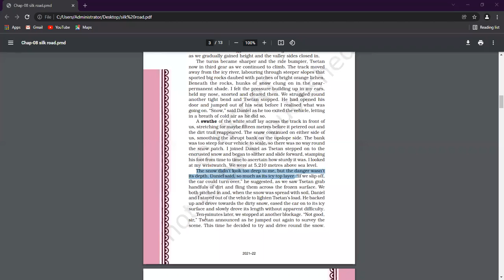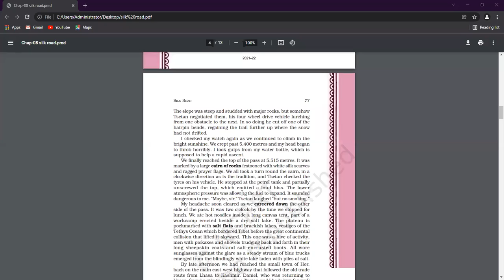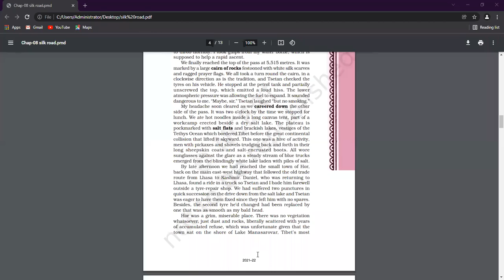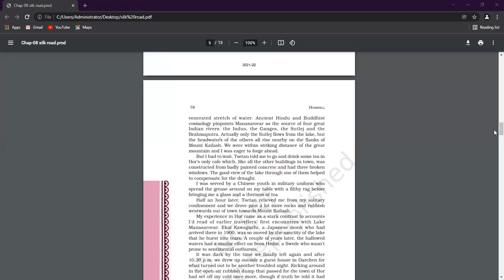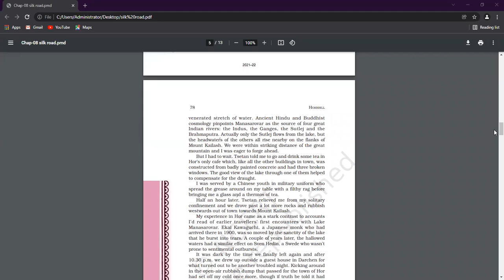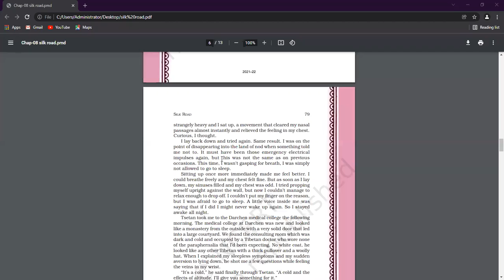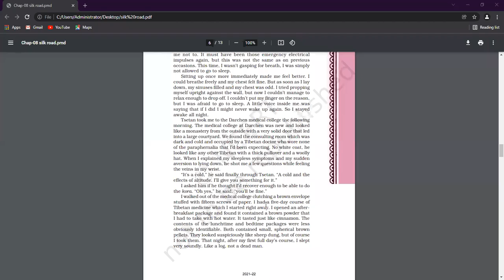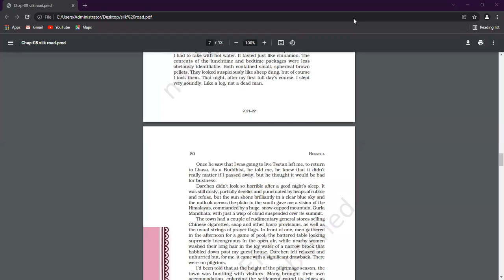Class - XI - English - Online Class 29-01-2022 by Sheetal Ma'am (LPS)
Silk road - Part 2